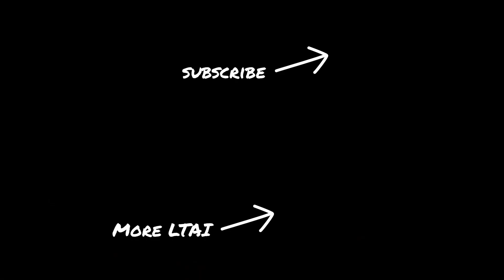College Sports SCOUTING Radar!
There is no doubt that every coach wants to win. But more importantly, they want to win the right way. Coaches want to have the right group of players with them. The 2 most important things in a great coach's mind are character and hustle. A high-character person with a ton of hustle will get on every coach's radar. But, what will you do to stay there?